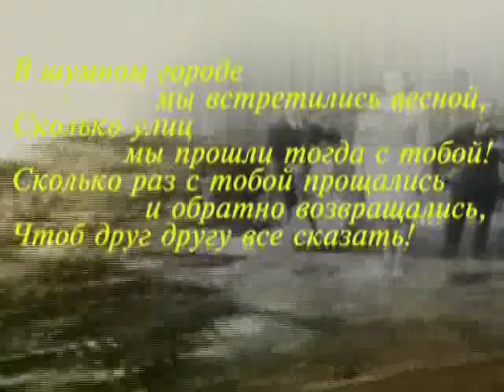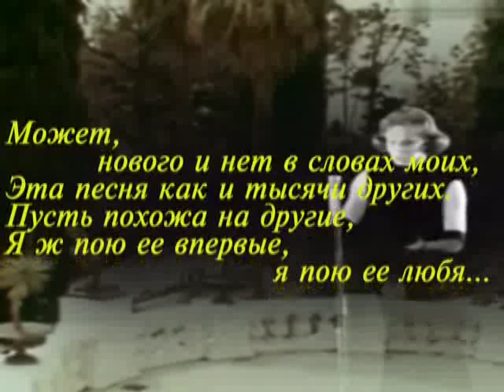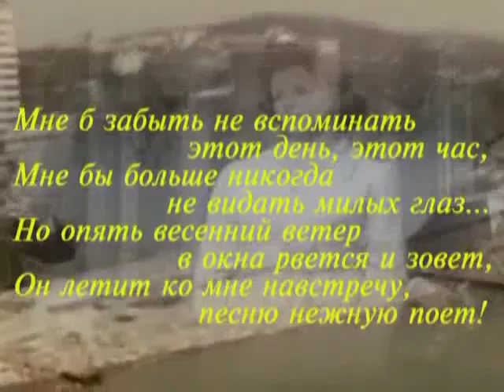Gelena Velikanova - Chuyện Tình Yêu (Bản tiếng Nga)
Chuyện Tình Yêu
Первая Встреча

Nhạc và Lời: Carlos Eleta Almaran
Музыка и Слова:  К. Альмаран
Lời tiếng Nga:  Yu. Zeitlin
Русский текст:  Ю. Цейтлин

Trình bày: Gelena Velikanova
Исполнитель: Гелена Великанова

В шумном городе мы встретились с тобой,
До утра не уходили мы домой.
Зорька звезды погасила
И нам ночи не хватило,
Чтоб друг другу все сказать...

В шумном городе мы встретились весной,
Сколько улиц мы прошли тогда с тобой!
Сколько раз с тобой прощались и обратно возвращались,

Мне б забыть не вспоминать этот день, этот час.
Мне бы больше никогда  не видать  милых глаз...
Но опять весенний ветер в окна рвется и зовет,
Он летит ко мне навстречу, песню нежную поет!

Может, нового и нет в словах моих,
Эта песня как и тысячи других.
Пусть похожа на другие,
Я ж пою ее впервые,  я пою ее любя...

Ghi thêm:

Bản ghi thu âm bài hát này do hãng đĩa nhạc vinyl Accord (Аккорд) của Liên Xô sản xuất năm 1959, 78 v/ph và có tựa đề tiếng Nga là Первая Встреча (Lần đầu Hội ngộ).